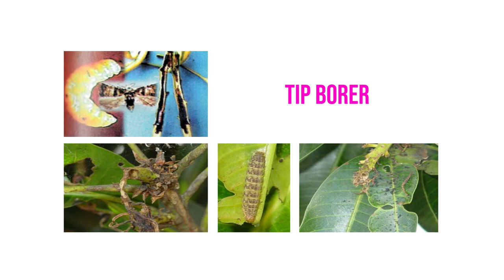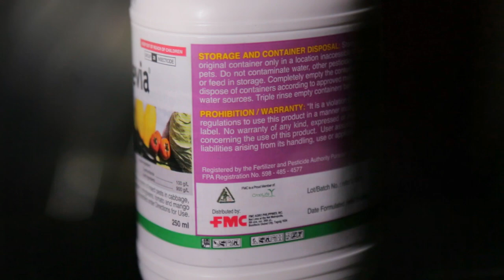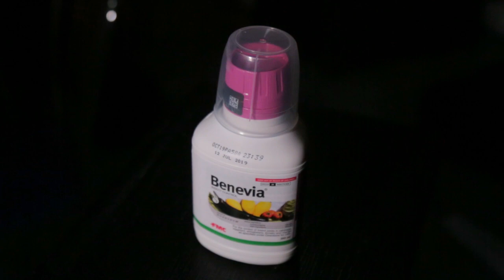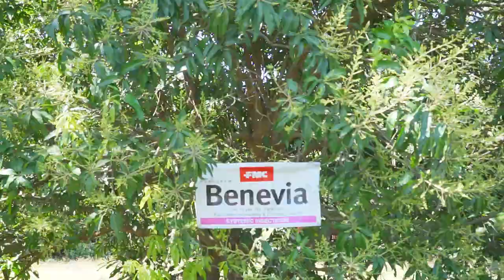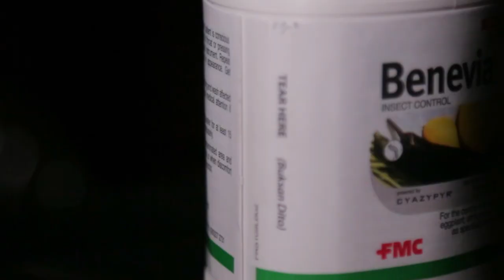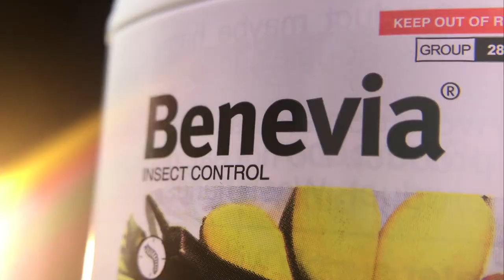FMC Benevia for Mango hoppers, cecid fly, thrips, tip borers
A new product of FMC for mango -- Benevia! This will help our mango growers for the effective control of mango insect pests like hoppers, cecid fly, thrips, and tip borers. The new partner of mango growers to achieve high quality and bountiful harvest.